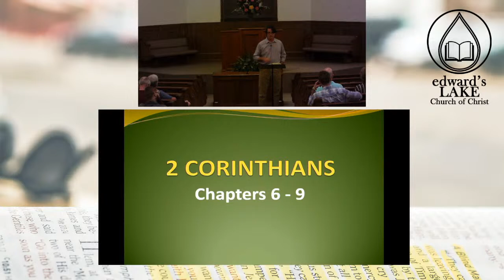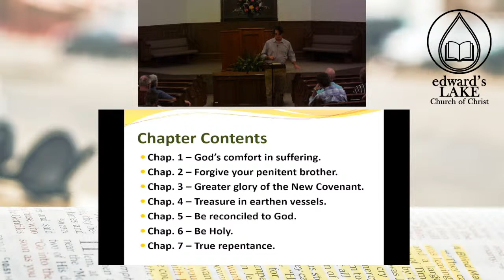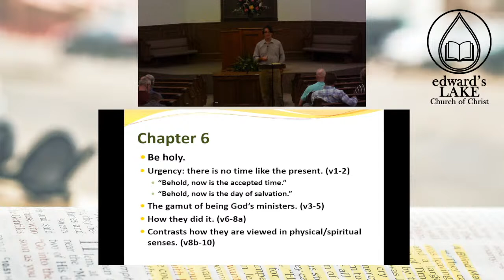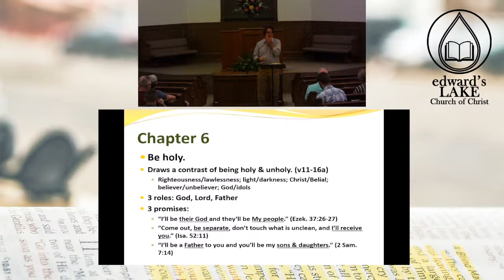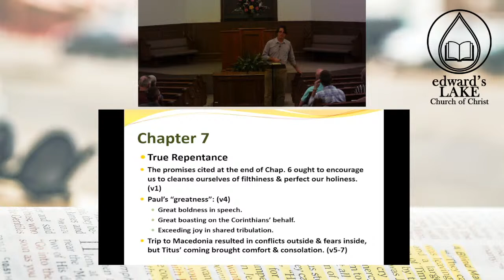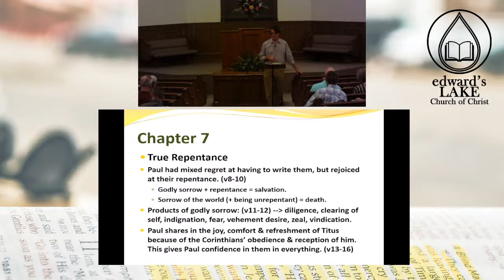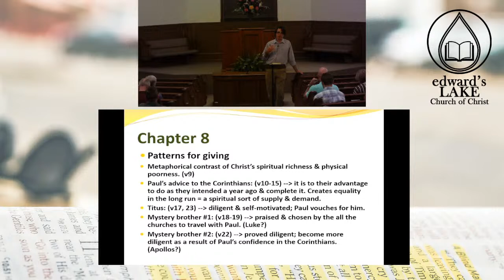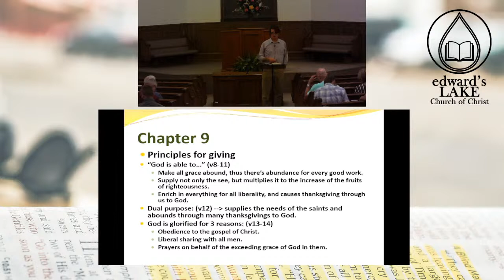2 Corinthians 6-9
Class by Scott Blasingame